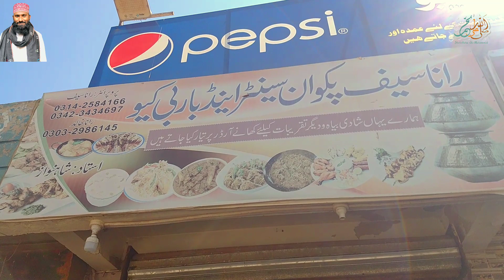10 kilo Dehli korma recipe||دہلی قورمہ دس کلو ایزی ریسیپی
10 kilo Dehli korma recipe|
Kona banane ka Sahi tarika majedar korma yummy and tasty korma bawarchi khaane ki shan korma